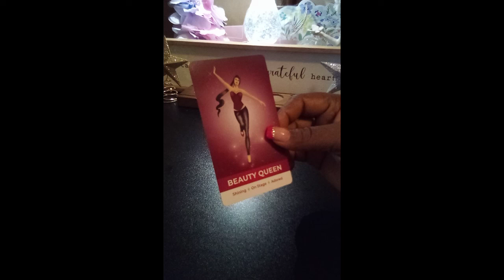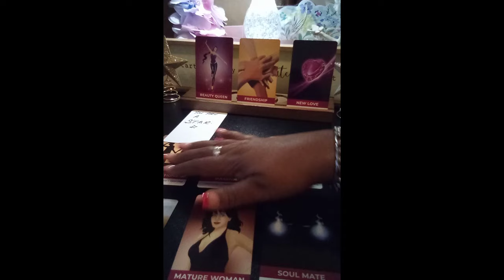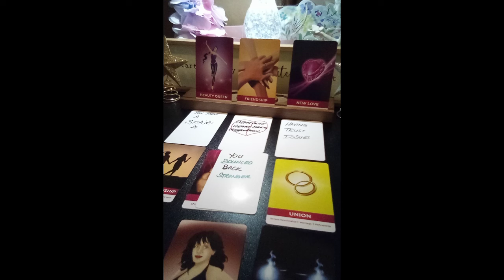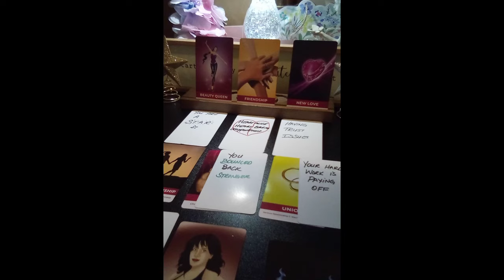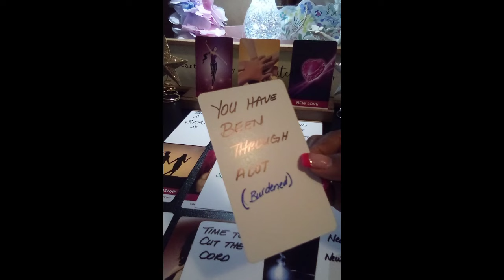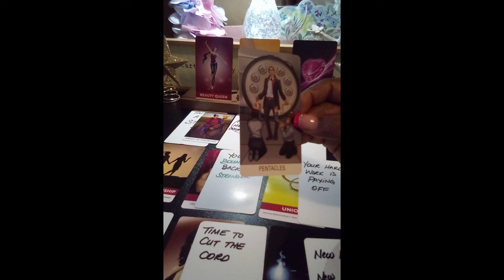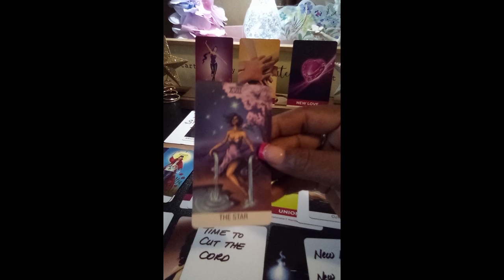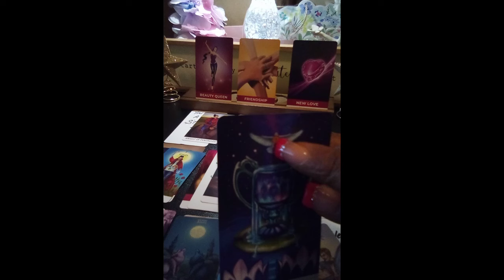SCORPIO ♏ YOU ARE NOT SETTLING 🌟💯‼️ A MUST SEE 👀scorpio